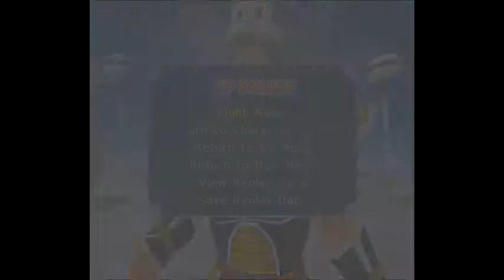Dragon Ball Z Budokai Tenkaichi 3-Nappa vs Recoome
Request by David Mitello